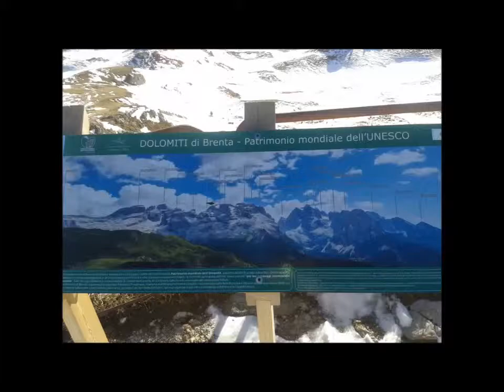Dolomites, MDC, skiing & paragliding